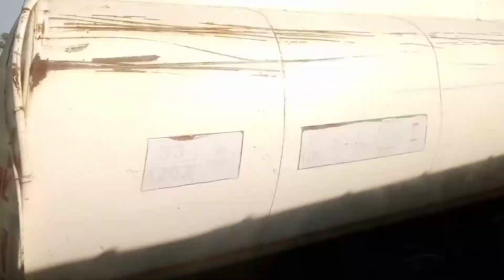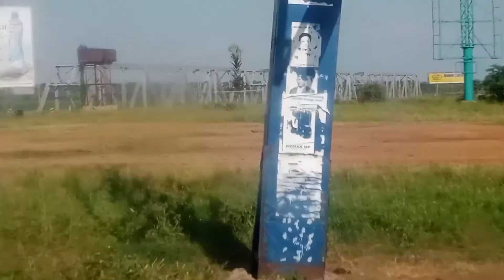Beautiful nature, sound and sights in Northern Uganda ( Drive 2022)